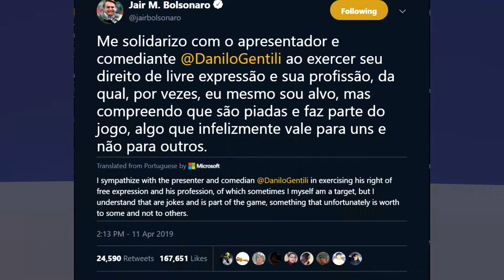80 GUNSH0TS BY "MISTAKE" | A tragedy in Rio de Janeiro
On April 7, 2019, in Guadalupe, Rio de Janeiro, 10 soldiers shot 80 time against a family car, killing an innocent father in front of his now devastated family. The case brought national commotion, thus Brazilians were waiting for the president Jair Bolsonaro to give his condolences and to talk about the case.

He expressed his sympathy on Twitter, although, about a comedian who has been sentenced to 6 months in jail for have offended a congresswoman.

Bolsonaro had no words about the case, until April 12, almost a week later, when I have already finished this video. He says:

 "The Army did not kill anyone. The army belongs to the people. You can not accuse the people of murder. There was an incident. There was a death. We are sorry to be a hardworking, honest citizen." (O Estadao, April, 12 2019)